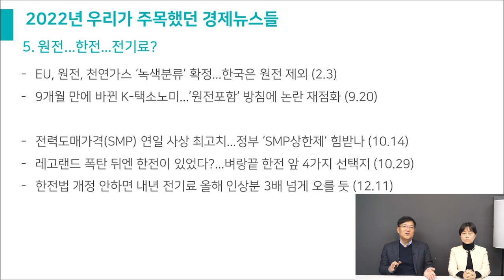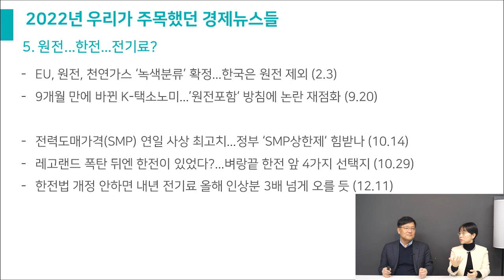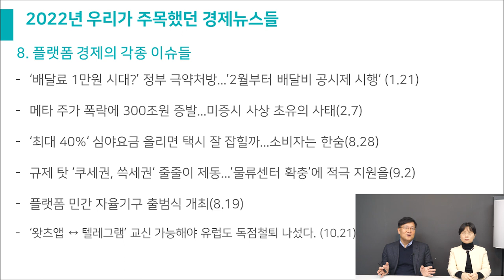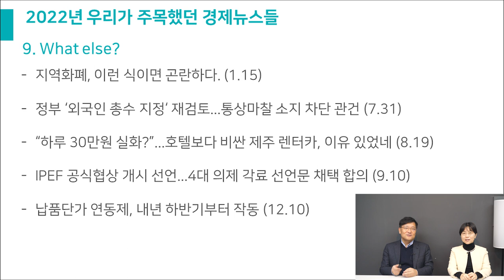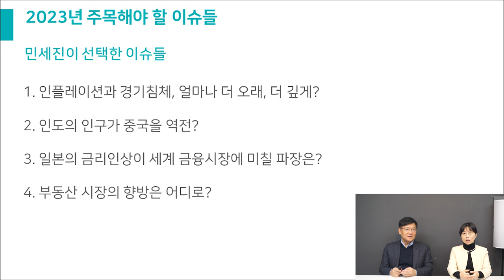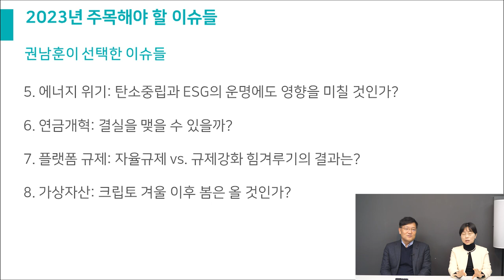Goodbye 2022 & Hello 2023ㅣ작년 '경제이야기' 결산 및 올해 주목해야 할 이슈는?